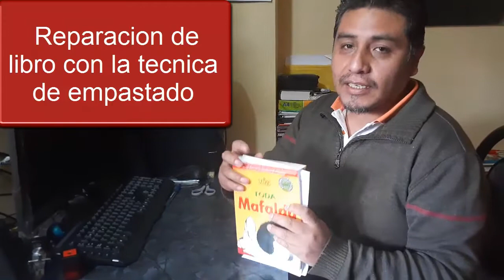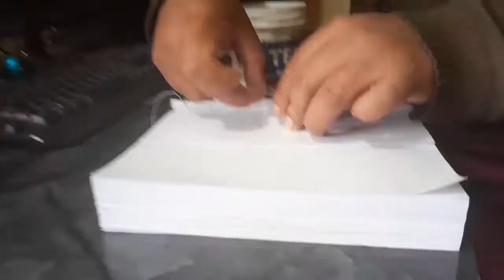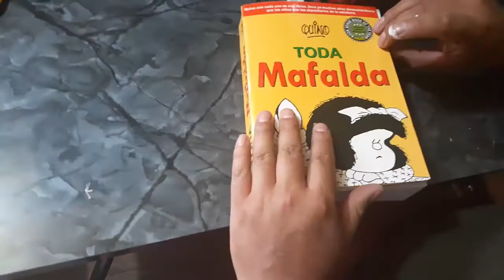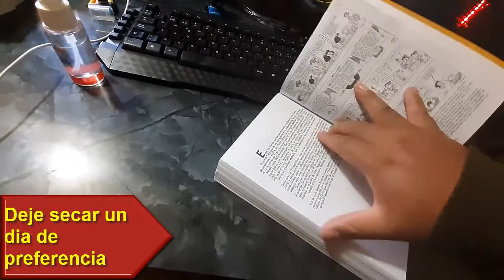Reparación de libro - Técnica del Empastado (Encuadernado o empastado paso a paso)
Repara tus libros viejos o aquellos que se estén deshojando con esta técnica del empastado, y con materiales sencillos y fáciles de conseguir.